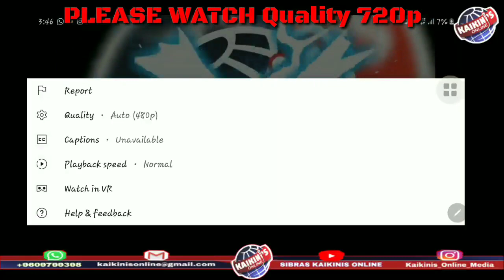Blind fold Matki phod AUZ OLD GAMES FESTIVAL(SEASON 2)NEAR AMEEN BEACH MURDESHWAR